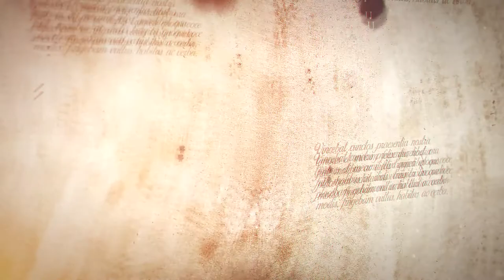Catacombs 2018 Escape Room Trailer